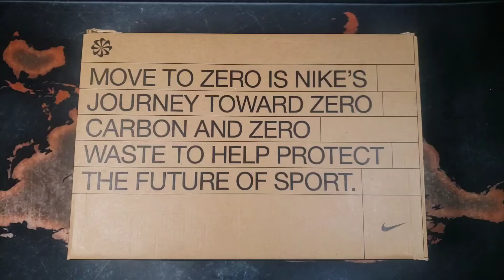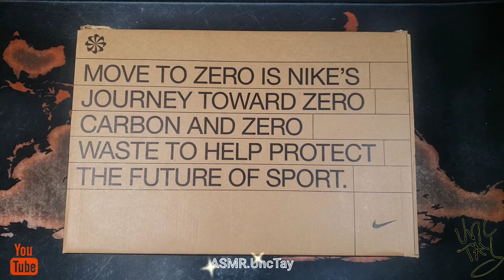NIKE Dunk Sun Club ASMR Unboxing (no talking) (unintentional)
I make quick overviews on shoes with voice-overs. These videos are without those voice-overs.
The Nike Dunk Sun Club Edition